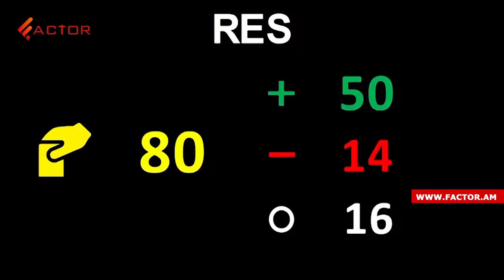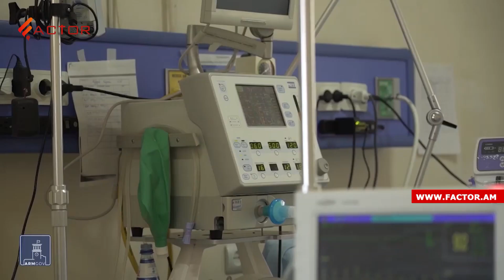Միրզոյանը՝ Բաքվի պատասխանին սպասելու մասին․ ո՞վ ԵԽԽՎ-ում դեմ քվեարկեց ՀՀ-ի մասին բանաձևին․ Լուրեր